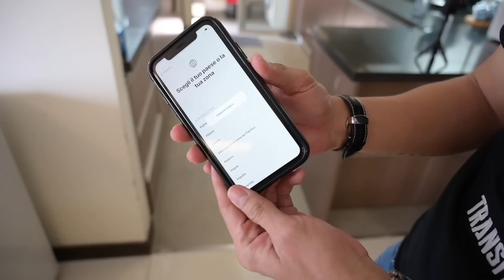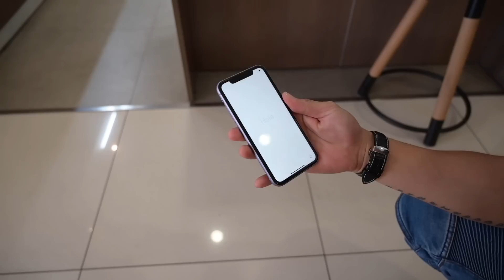Ném tơi tả iPhone 11 mang ốp Gear4 + dán InvisibleShield và cái kết không sao hết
Xin chào anh em, đây là lần đầu tiên mình droptest điện thoại + ốp. Tuy không phải là điện thoại của mình nhưng cũng hồi hộp lắm, tuy lỡ bể người ta cũng chẳng nói gì đâu nhưng mình cũng ngại. Thật là vi diệu là sau bao màn hành hạ của mình chiếc iPhone 11 mang ốp Gear4 và miếng dán màn hình InvisibleShield vẫn không hề suy suyển, quá gấu luôn!